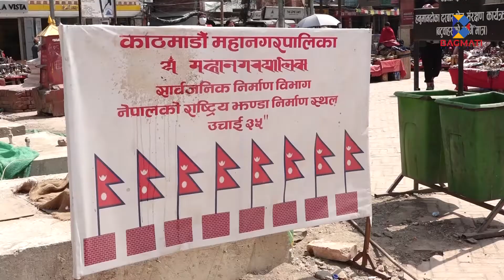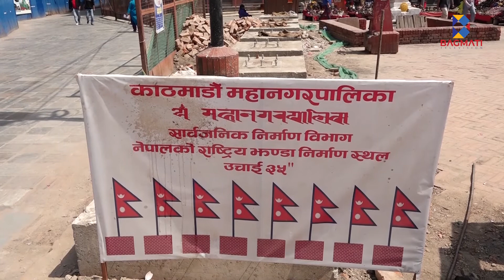बसन्तपुरमा मेयर शाक्यले गरे ७० लाख स्वाहा - Bagmati News Repor